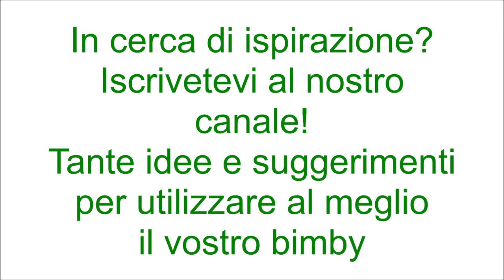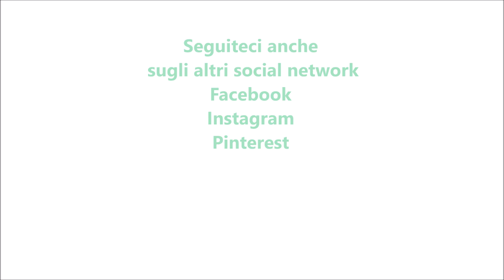Taccole al pomodoro per bimby TM6 TM5 TM31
Ingredienti:
500 g di taccole
mezza cipolla
350 g di salsa o passata di pomodoro
40 g di olio e.v.o.
1 cucchiaino di dado vegetale preparato con il bimby